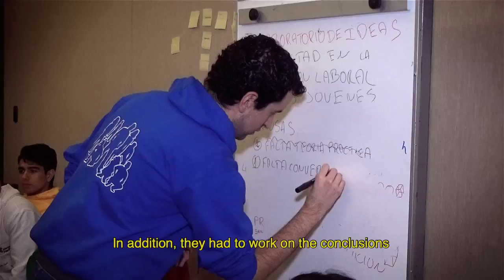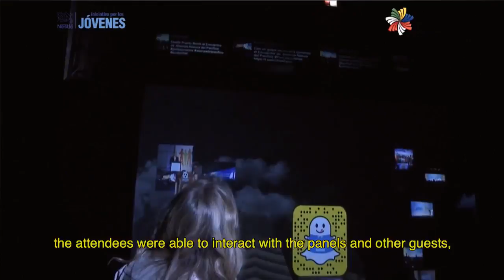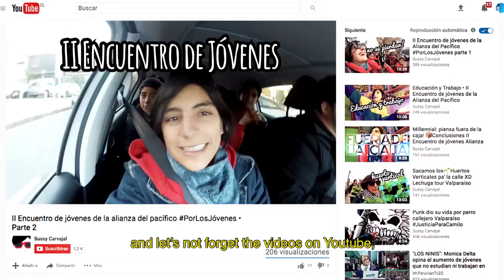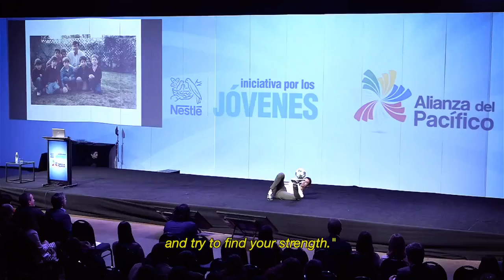II Encuentro de Jóvenes de la Alianza Pacífico 2017